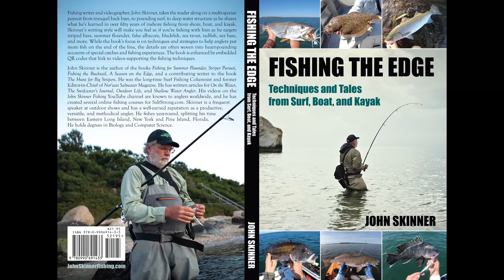Big Baitfish Ignite Great Surf Fishing Bite!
Surfcasting was hot as strong winds pushed some large baitfish to the shore and ignited a great surf fishing bite . NEW BOOK: Fishing the Edge: Techniques and Tales from Surf Boat and Kayak

My Books (Amazon):
(NEW) - Fishing the Edge